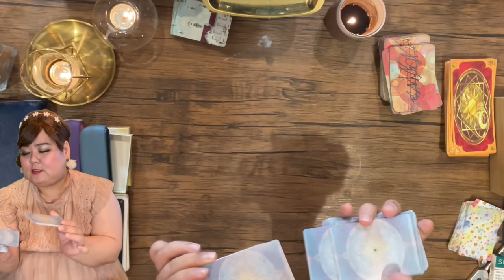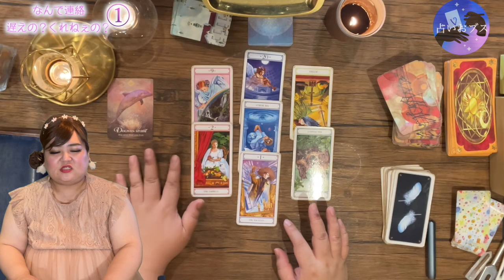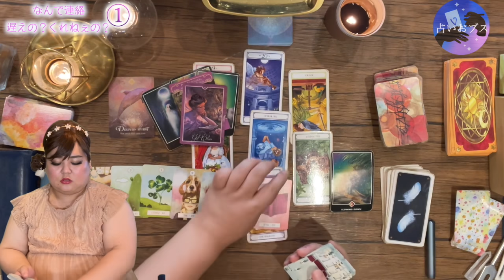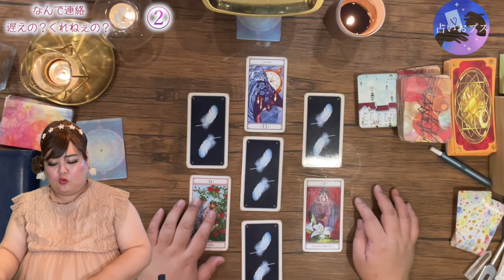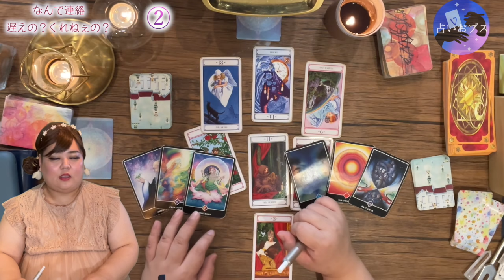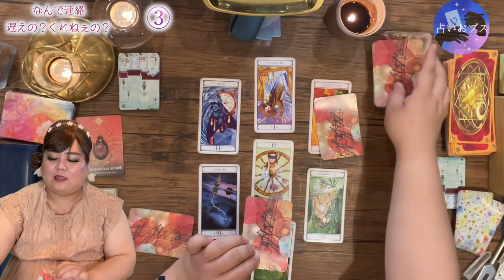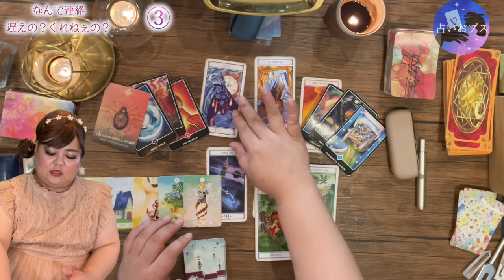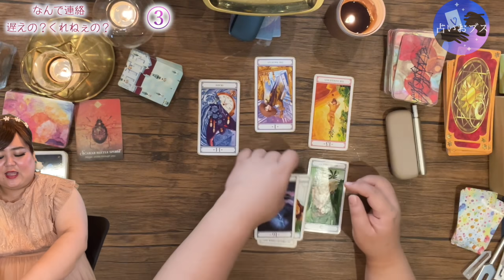【３択タロット】なんで未読スルー⁉️なんで既読スルーなのよ⁉️それにはこんな理由が😱【片思い・複雑恋愛etc】返信をくれえええええええ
もっと軽めの関係の「連絡が遅い、ない」リーディングも撮りたいと思ってます！当てはまらなかったひとゴメンネゴメンネー🫠

オープニング　0:00

選択肢　02:30

１番　03:04

２番　28:33

３番　43:26

.｡:+* ﾟ ゜ﾟ *+:｡.｡:+* ﾟ ゜ﾟ *+:｡.｡.｡:+* ﾟ ゜ﾟ *+｡.｡:+* ﾟ ゜ﾟ *+:｡.｡:+* ﾟ ゜ﾟ *+:｡.｡.｡:+* ﾟ ゜ﾟ *+｡.｡:+* ﾟ ゜ﾟ *+:｡.｡:+* ﾟ ゜ﾟ *+:｡.｡

おとうふ　Twitter →@nonchannano

ヴィヴィアン　Twitter→@gaydewaruika

個人鑑定は、現在おこなっておりません。

お仕事依頼などはこちらから

◉チャンネル内で使用しているカード（動画によって違います）◉

販売元：ChronosGate Inc.　メーカー：Lo Scarabeo s.r.l.,

ドリーミング ウエイ ルノルマン
販売元：U.S.GAMES SYSTEMS,INC./U.S.AM

ミスティカル　ルノルマンカード
販売元：AGM

ロマンスエンジェル
販売元：株式会社 JMA・アソシエイツ

クロウカード
販売元：ZHENPIN

運命が見えるタロット占い―神秘のカードでしあわせになる
販売元：成美堂出版

ウイスパー オブ ヒーリング オラクルカード
販売元：LANG（ラング）

禅タロット
販売元：AGM/SWIZERLANDEKOHAOKAMA

チベット高僧のオラクルカードTHE BLESSING CARDS（赤・白）
販売元：アマナマナ

販売元： Heather Askinosie

タロット ミュシャ Tarot Much
販売元：Item Island JP

魔女の大釜初心者タロット
販売元：fruugo

植物花タロットデッキ
販売元: Shang Hai Ge Chu Mao Yi You Xian Gong Si